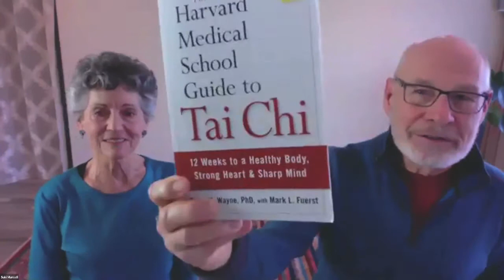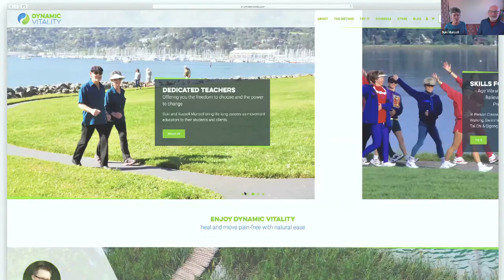DrBrad presents Dr Suki and Russell Munsell on Dynamic Vitality